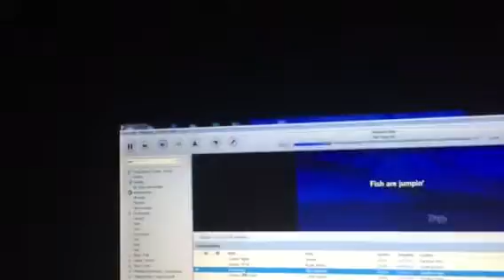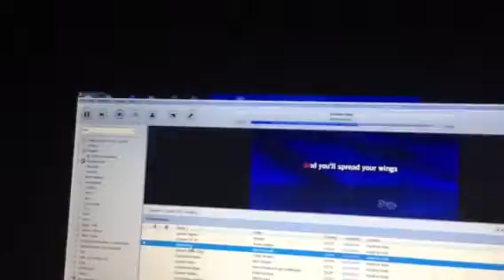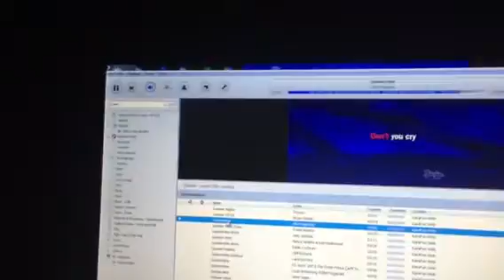March 23, 2016